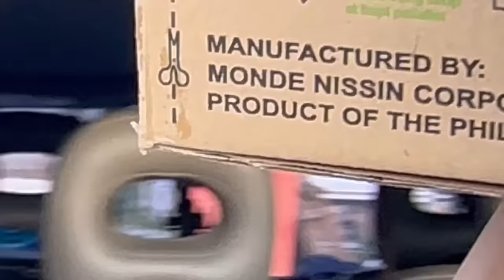PART 2 | ANG DUMUROG SA ATING PUSO | MULING NABIGYAN NG PAG-ASA!